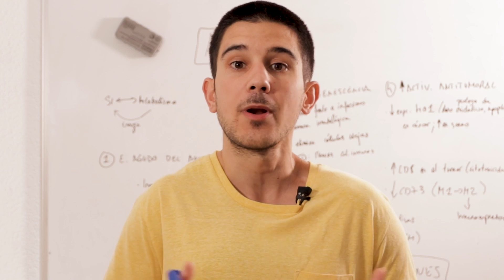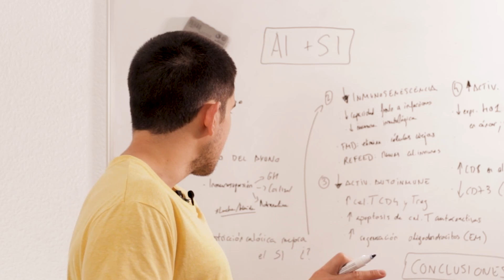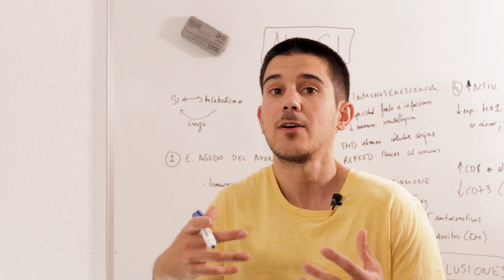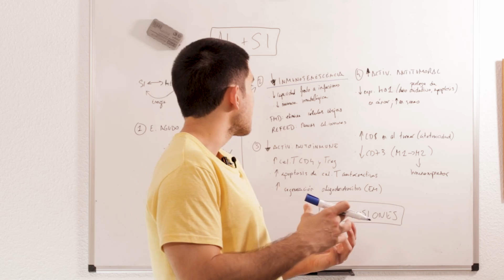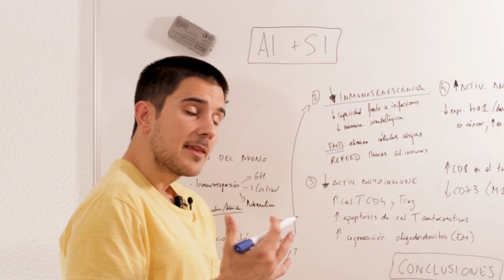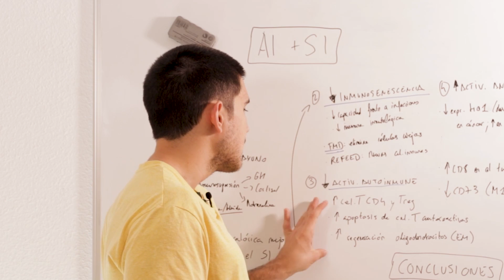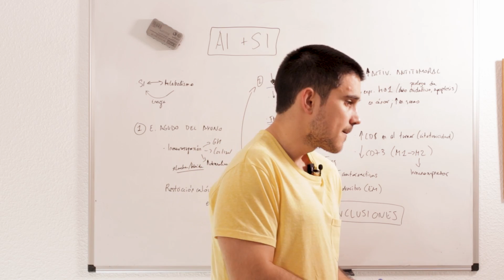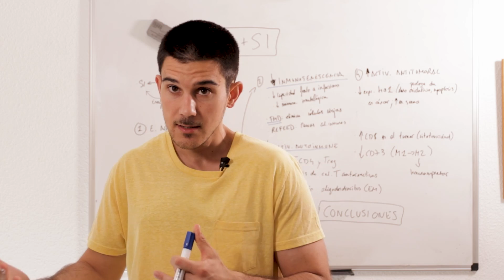Así Afecta El AYUNO INTERMITENTE Al SISTEMA INMUNE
Hoy hablamos de la relación ayuno-sistema inmune.

🔴Libro de Valter Longo